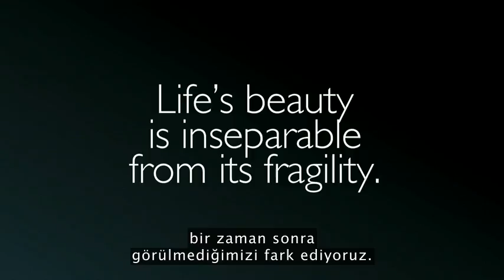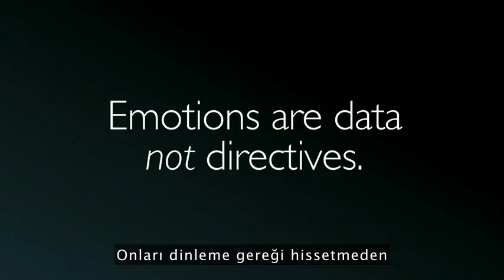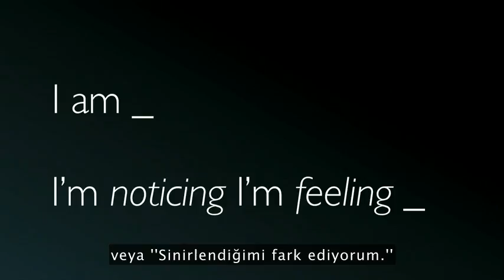Duygusal zeka Susan David Ted Talk konuşması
Duyguları konuşturmak her daim pozitif olmaktan çok daha  önemlidir! Sadece ölüler acı çekmez! Siz yaşadığınızd duygu değilsiniz ama duygular sizi siz yapar!